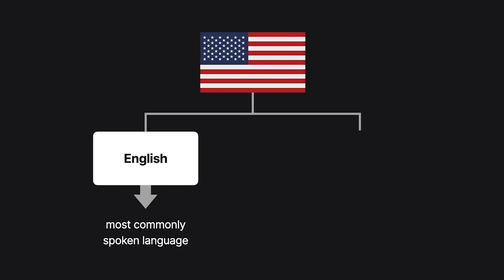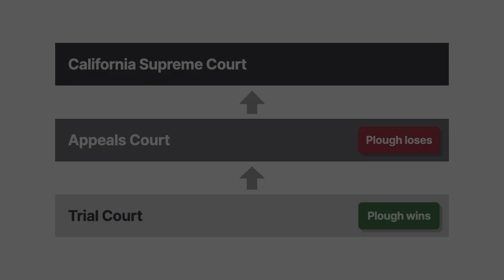Ramirez v. Plough, Inc. Case Brief Summary | Law Case Explained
Ramirez v. Plough, Inc. | 863 P.2d 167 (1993)

Although English is the most commonly spoken language in the United States, Spanish speakers still make up about 17% of the country’s population. Despite Spanish speakers’ prevalence, we’ll see in Ramirez versus Plough that a drug manufacturer could still meet its duty to warn even without translating its warnings to languages other than English.

Researchers found a positive association between children ingesting aspirin during viral infections and children subsequently developing Reye’s syndrome, a rare disorder that can lead to permanent brain and liver damage.

Plough, Incorporated, manufactured and distributed nonprescription children’s aspirin. Even before a federal warning became mandatory, Plough included a warning on its packaging about the possible increased likelihood of developing Reye’s syndrome if a child took aspirin following a viral illness, listed symptoms to watch for, and advised that a doctor be contacted immediately if symptoms presented. The warning also instructed that dosage for children under two should be directed by a doctor. The information on the label was only written in English.

When Jorge Ramirez was less than four months old, he had symptoms of an upper respiratory infection. Ramirez’s mother was born in Mexico and was unable to read English. Without consulting a doctor or asking other household members to translate the package, Ramirez’s mother gave him children’s aspirin. After two days, his mother took him to the hospital, where the doctor advised her to start other nonprescription treatments that didn’t contain aspirin. Instead, she continued to give Ramirez aspirin.

Ramirez later developed Reye’s syndrome, which led to severe neurological damage, including quadriplegia, blindness, and intellectual disability.

Ramirez, through his mother as guardian ad litem, sued Plough in a California state trial court for negligently failing to warn of this possible side effect. The trial court granted summary judgment in Plough’s favor. The California Court of Appeal reversed. Plough appealed to the California Supreme Court.

Want more details on this case? Get the rule of law, issues, holding and reasonings, and more case facts

Have Questions about this Case? Submit your questions and get answers from a real attorney